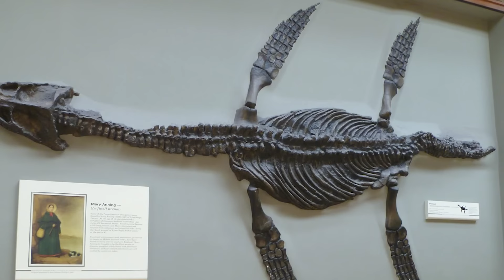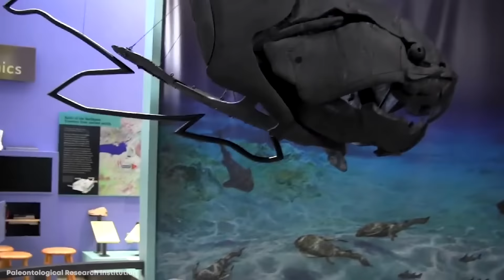15 MOST Terrifying Sea Creatures To Have Ever Lived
The world’s oceans are full of spooky sea creatures and animals that look like they originated in a nightmare dream. Today, we'll be taking a look at some of the most hideous animals on the planet. Here are the 15 most terrifying sea creatures.